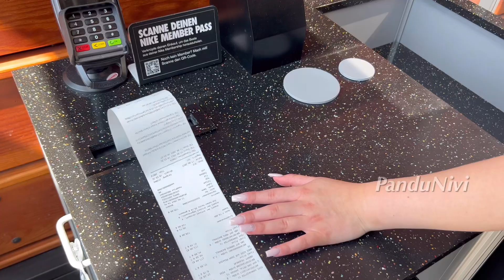మా ఫ్యామిలీ Shopping Vlog || Luxury Brands Outletcity లో చేసాము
Hi!!Thank you all so much for watching our video.